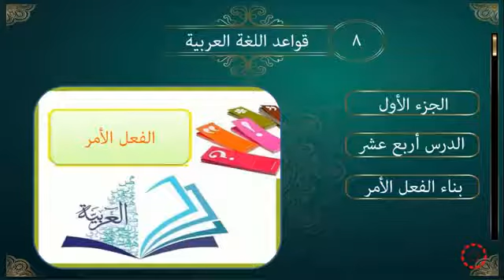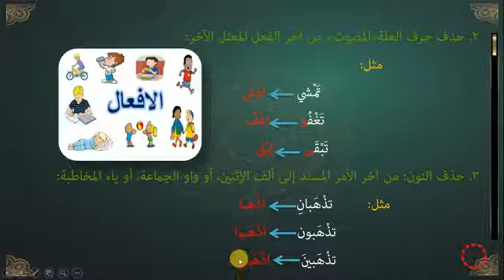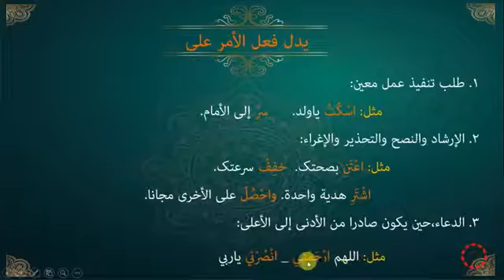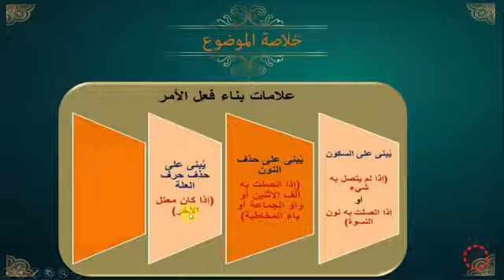پۆلی 8 عەرەبی الدرس (1-14) بناء الفعل الأمر